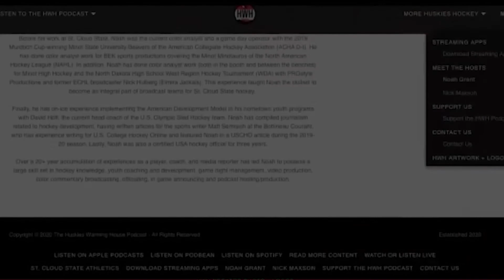Steve MacDonald - The Healthy Scratch Interview (Ep. 53)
Episode 53 of the Healthy Scratch Interview segment features repeat guest and St. Cloud State Women’s hockey head coach Steve MacDonald. Steve offers some insight into the Golden Gopher controversy, a recap of the season that saw a lot of growth with the team, some colorful hockey stories from up North and a look ahead to next year’s team, including some seniors potentially returning for a fifth season. Nick and Noah bring another fun interview with a new guest in the Den. As always, find us on Apple Podcasts, Podbean, Spotify, TuneIn, iHeartRadio, Google Podcasts and Youtube + more.